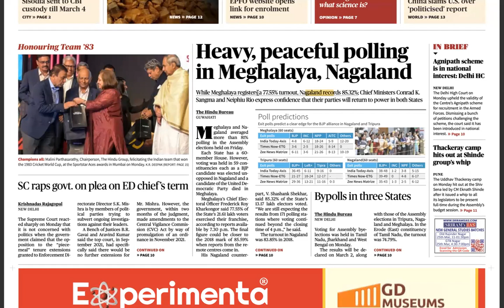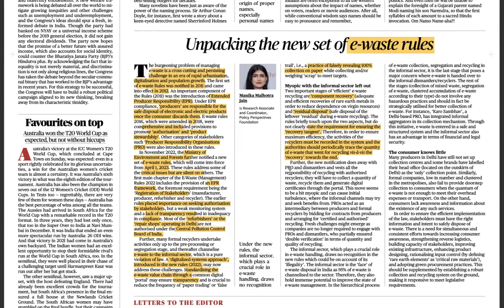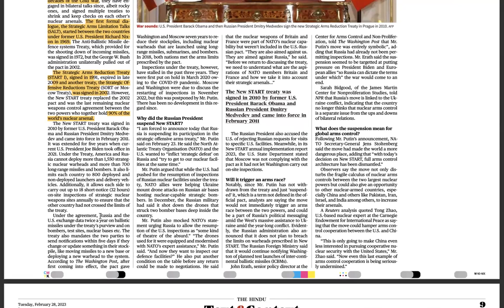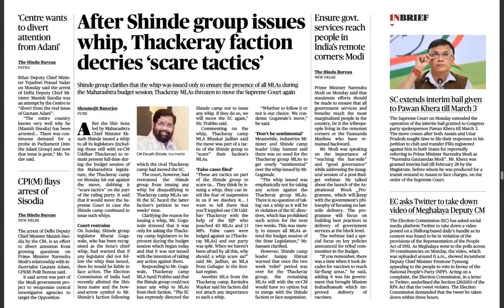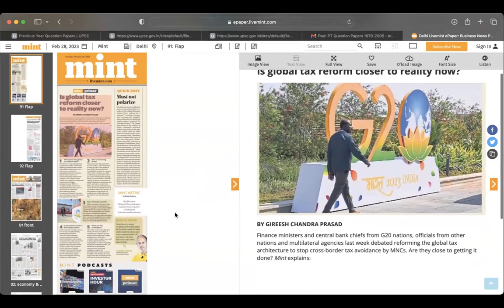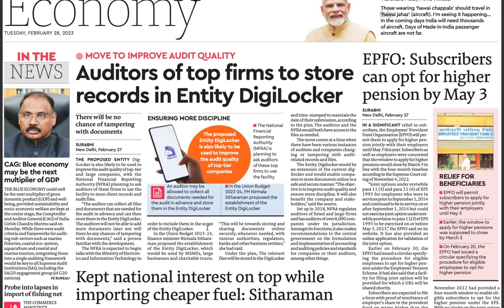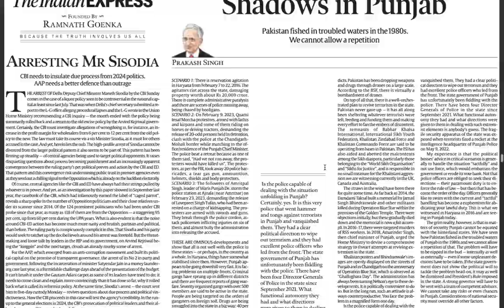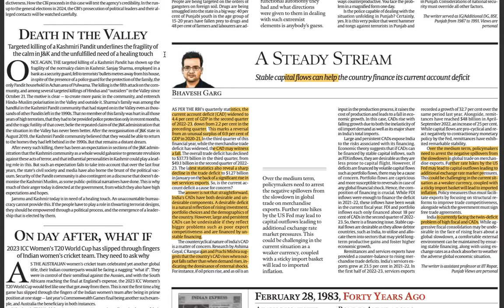UPSC CSE GS & CURRENT AFFAIRS | 28th FEB 2023 | The Hindu + Financial Express + The Mint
0:00 Perceiving upsc cse through newspaper